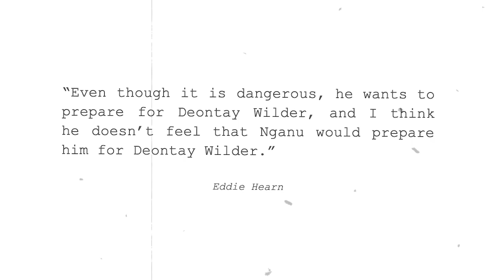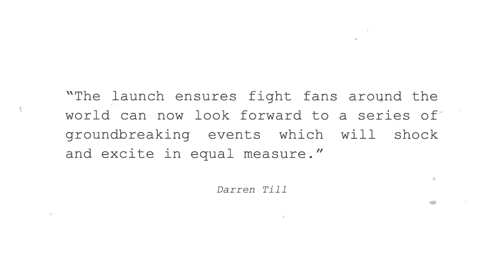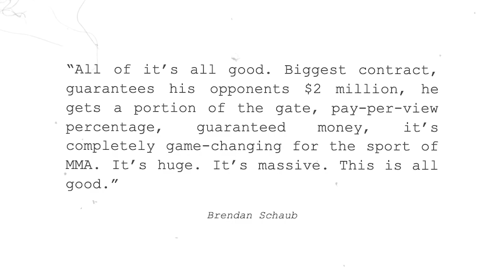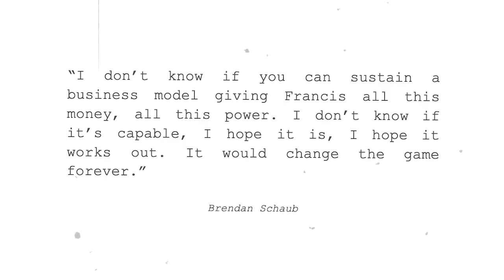Jon Jones RESPONDS to Tyson Fury, PFL may go BANKRUPT because of Francis Ngannou's deal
Welcome to MMA Insider! In today's video, we bring you an exciting lineup of headlines that are sure to grab your attention.

Starting off,  Jon Jones has directly inserted himself into a back-and-forth between Tyson Fury and Joe Rogan.

Moving on, Eddie Hearn explains why Anthony Joshua is not interested in fighting Francis.

Additionally, Darren Till launches Gorilla Fight Club with South African politician Duduzane Zuma.

Lastly, Brendan Schaub questions if Francis Ngannou signing is a great deal for the PFL.